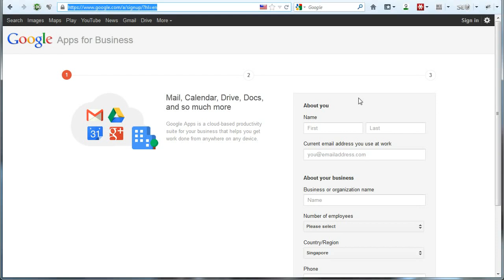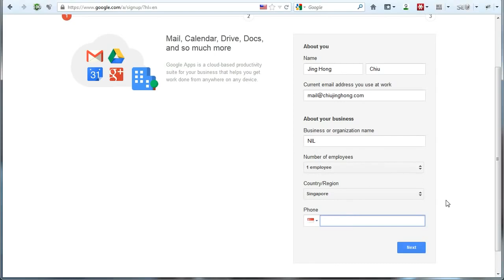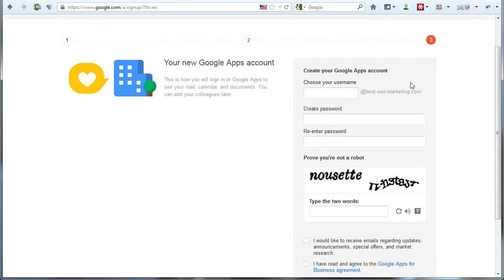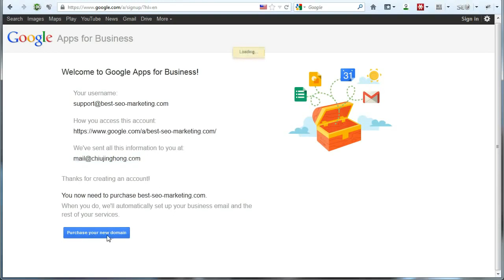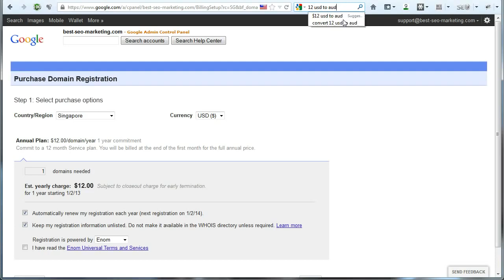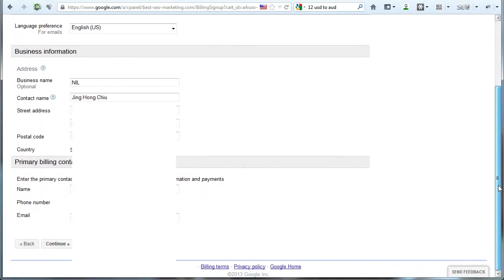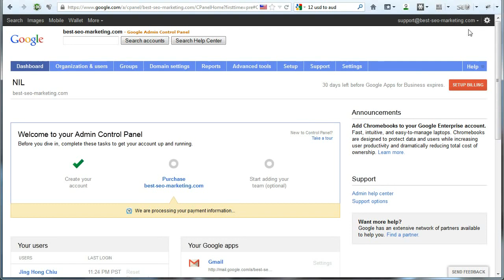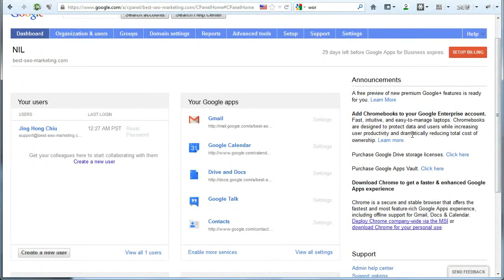Comment acheter un nom de domaine sur Google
Regardez le guide étape par étape sur la façon d'acheter un nom de domaine sur Google.